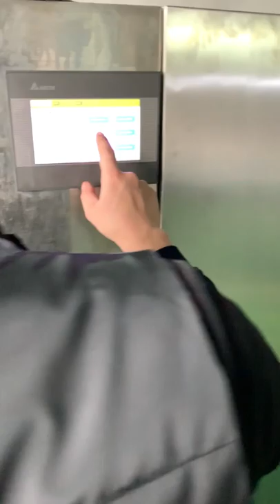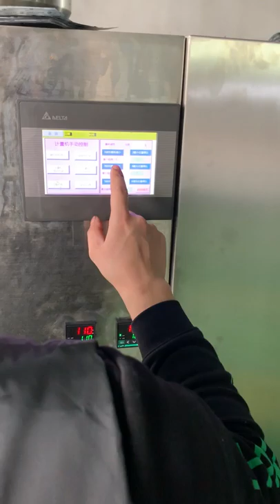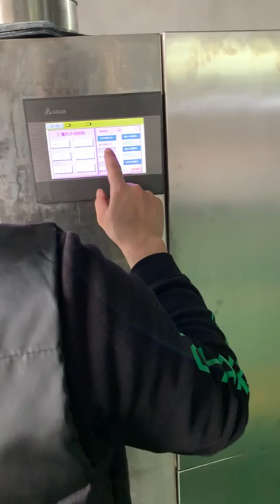How to change Volume Cup